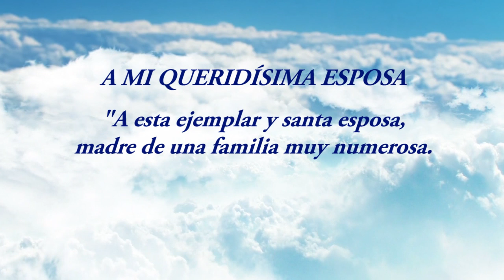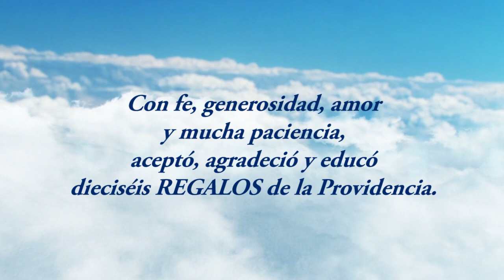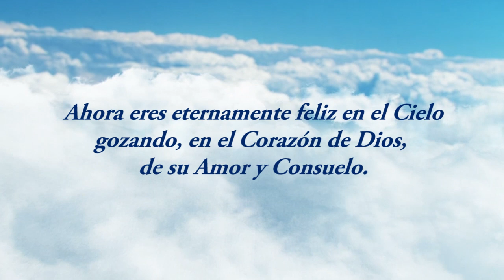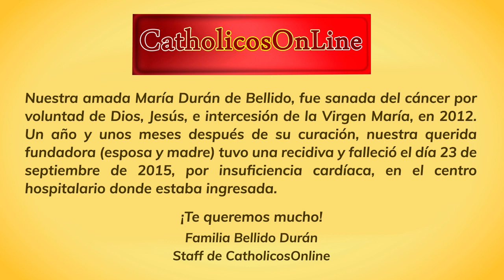"A MI QUERIDÍSIMA ESPOSA" - Recordando a nuestra amada y difunta fundadora - 23 de septiembre 2020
Estimado amigo, hoy 23 de septiembre de 2020 hace 5 años que nuestra amada María Durán de Bellido, fundadora y presidenta de CatholicosOnLine partió al Cielo, es por ello que Javier Bellido, su esposo y director de CatholicosOnLine, le dedica hoy esta hermosa poesía que te compartimos.
María, mamá ¡querida madre y esposa ejemplar! todos te recordamos con gran amor y cariño, ¡te queremos mucho!
Amigo, ¡te queremos!
        Con cariño
Familia Bellido Durán
Staff de CatholicosOnLine

A MI QUERIDÍSIMA ESPOSA
A esta ejemplar y santa esposa,
madre de una familia muy numerosa.

Hoy hace cinco años que, tras larga y dura guerra,
subió al Padre y dejó esta tierra.

Con fe, generosidad, amor y mucha paciencia,
aceptó, agradeció y educó dieciséis REGALOS de la Providencia.

No plantó ningún árbol de hoja caduca
pero escribió muchos folios de valor perenne
y engendró muchos hijos de Dios, y de los dos.

Ahora eres eternamente feliz en el Cielo
gozando, en el Corazón de Dios, de su Amor y Consuelo.

Oh, mujer y madre de gran corazón,
te admiramos y pedimos tu intercesión.

Tu esposo,
Javier Bellido
23 de septiembre de 2020